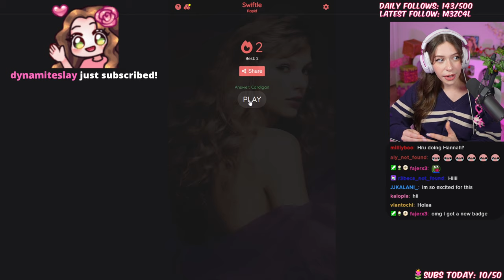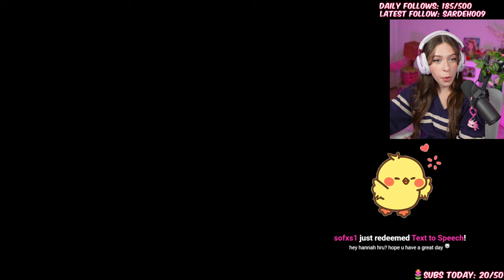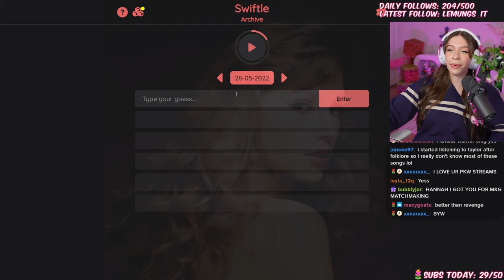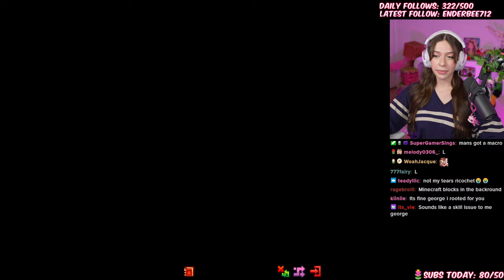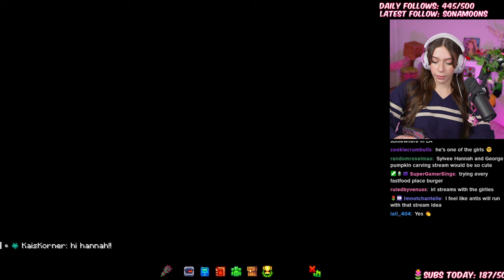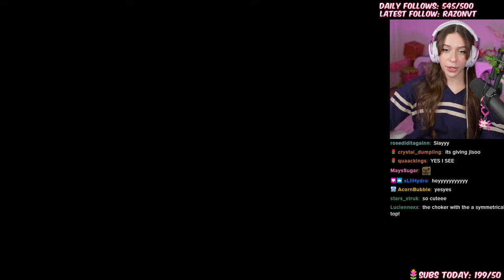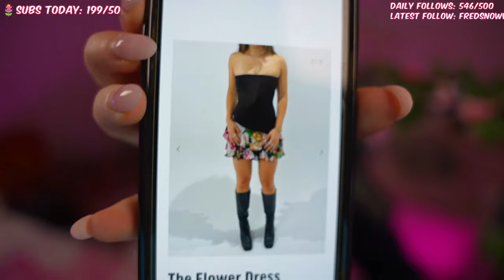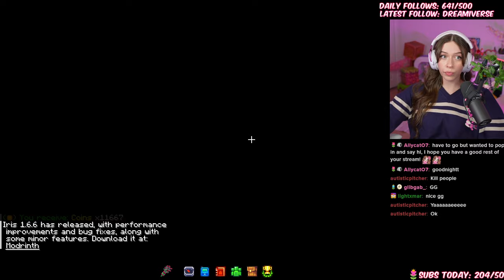THE BEST GAMER EVER 👀 !subtember hannahxxrose VOD ft. George (09/02/23)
1:45:13 - George joins vc